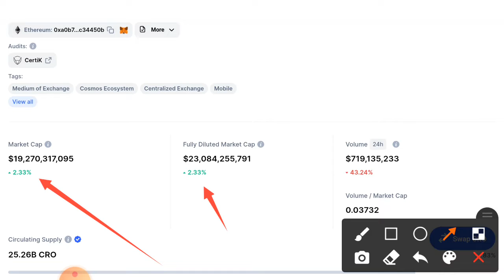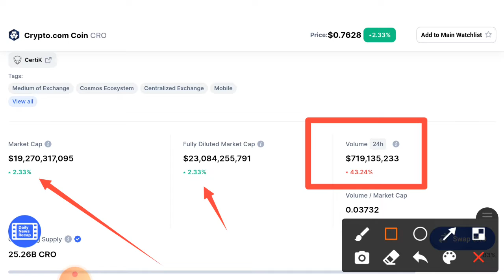Crypto.com coin on Fire! OMG Holders || CRO Price Prediction Today